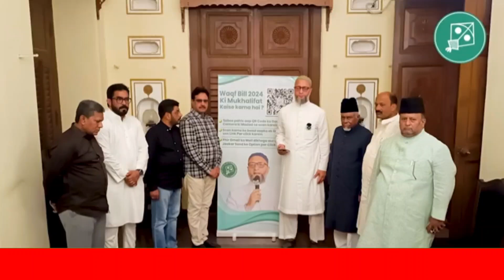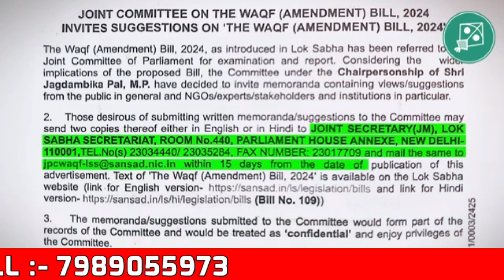Waqf Bill 2024 ko QR Code ke zariye Radd karne ke liye Barrister Asaduddin Owaisi ki awaam se Appeal